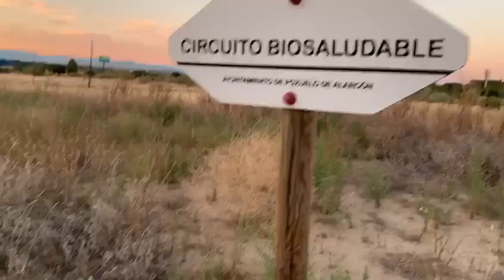Esto es lo que queda del fastuoso circuito biosaludable de La Cabaña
Disfruten lo votado. Quislant sigue siendo la alcaldesa de Pozuelo